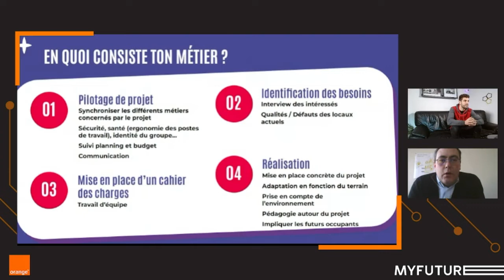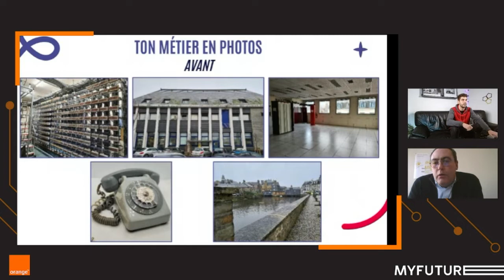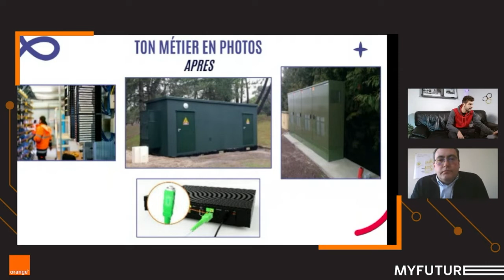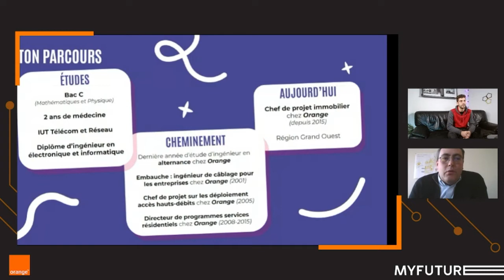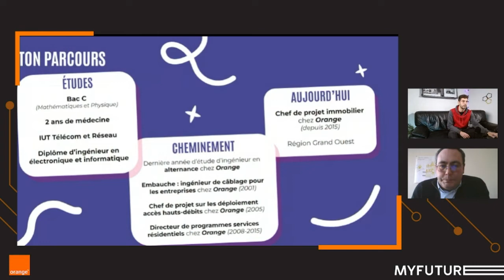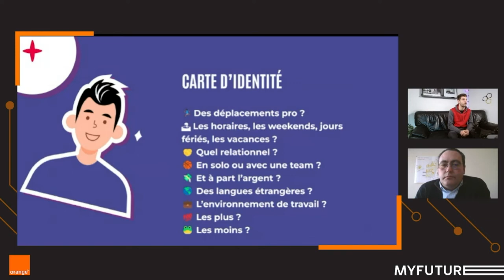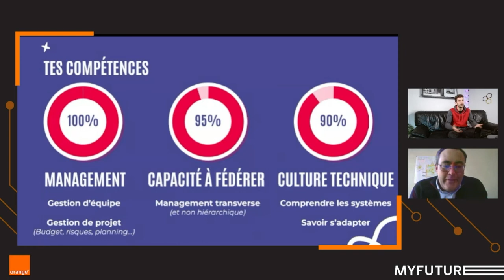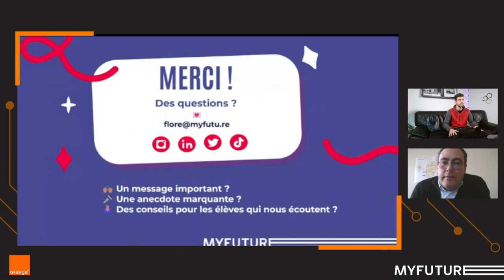Fabrice, chef de projet immobilier chez Orange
Sais-tu qu’il existe des métiers de l’immobilier chez Orange ? Incroyable non ? Découvre le quotidien de Fabrice à travers divers aspects, du pilotage d’un projet immobilier à sa réalisation concrète ! La punchline de Fabrice : “Il faut toujours avoir un fil rouge, un projet qui nous est propre, afin d' avoir la motivation nécessaire pour aller à l’école,  pour aller travailler et pour passer certains moments difficiles. Aussi, tout est important, donc il ne faut pas faire d’impasse, être polyvalent et curieux.”

02:52 Le métier en un coup d’oeil
08:47 Le métier en photos
22:10 Le parcours scolaire et professionnel
29:55 La carte d’identité du métier
39:02 Les compétences requises
43:34 Les clichés sur le métier